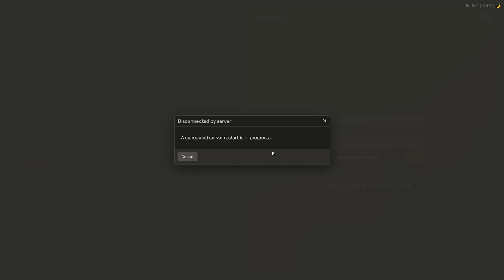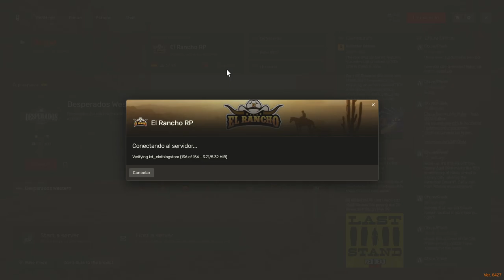El Rancho RP: Descubriendo Sant Denis con Iván y Luna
Únete a Iván Davydov, un médico de renombre, y Luna, una experta domadora de caballos, en su aventura por la bulliciosa ciudad de Sant Denis en el servidor de RedM, El Rancho RP. Descubre cómo estos personajes se adaptan a los desafíos urbanos mientras exploran nuevas oportunidades y establecen relaciones en este entorno urbano lleno de vida.